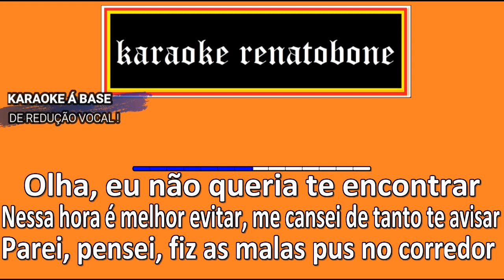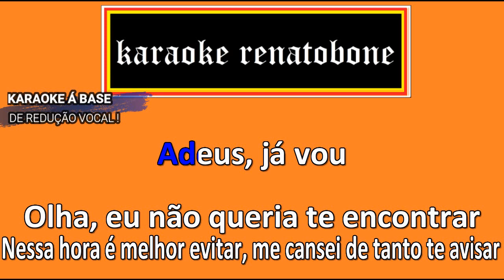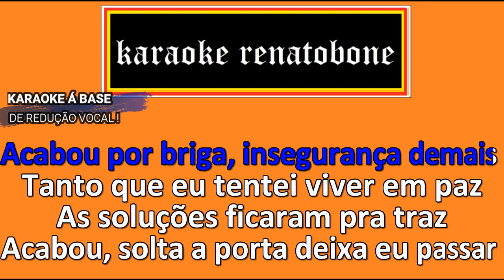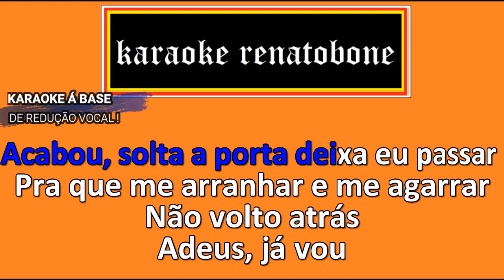CANSEI karaoke completo VITINHO part SORRISO MAROTO